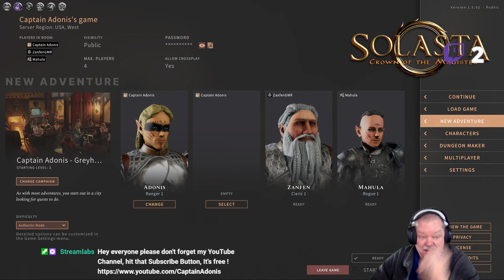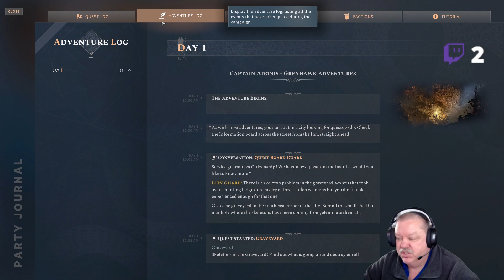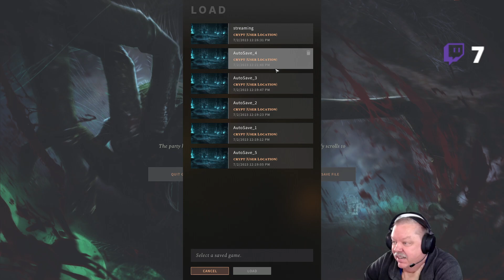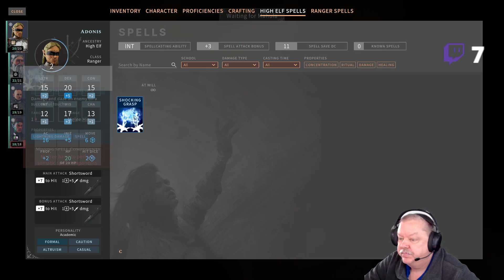Solasta - Firstlook - Captain & Mahula Family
Captain plays Solasta: Crown of the Magister with the Mahula Family

Online Multiplayer Co-op is now available: Compatible with both official CotM & Lost Valley campaigns, Primal Calling content as well as Custom Campaigns made with the Dungeon Maker!
Spellcasting Chants: Your spellcasters are no longer mute when casting spells, and we’ve added an additional spellcasting animation to boot! (you can turn off chants in the option menu)
Crafting Feats: Tired of having to pick specific background in order to craft potions and magic items? We’ve added two feats to solve that problem!
Surprise System Overhaul: Now more faithful to the tabletop rules with individual perception checks for each surprised enemy, making fights more even!
New Quest, Dialog & Custom Loot Table Systems added to the Dungeon Maker, helping creators to make even better and Custom Campaigns!